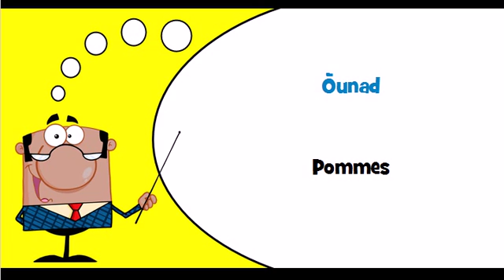Vocabulaire estonien Thème = Õunad